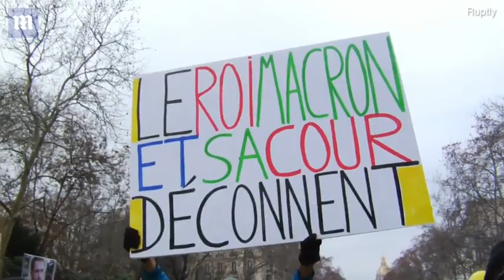Paris yellow vest protesters blasted with pepper spray and water